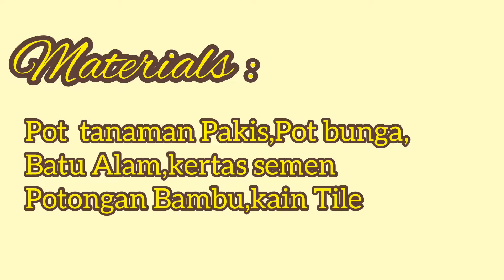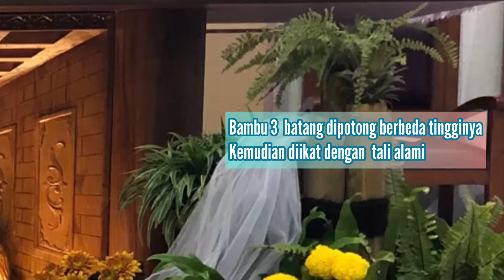Menghias Altar dengan Tanaman, Seri Hias Altar bagian 4, Church Flowers Decoration Idea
hai sahabat Ananta Fiore, kali ini Anantafiore akan berbagi bentuk dekorasi Altar dengan tema " Bagaikan Rusa Rindu SungaiMu" dengan tema tersebut maka desainnya beruba aliran air terjun  ke sungai. Desainnya ini berbentuk sungai dengan kanan dan kiri adalah tanaman dan batu. Tanaman yang dipakai disini adalah tanaman asli di dalam pot yaitu daun Pakis Kelabang,  Bunga Krisan dalam pot dan tanaman Krokot.
Dipinggi desain ditata batu batu putih. Yuuk disimak bareng bareng